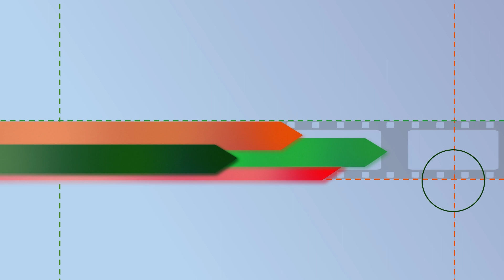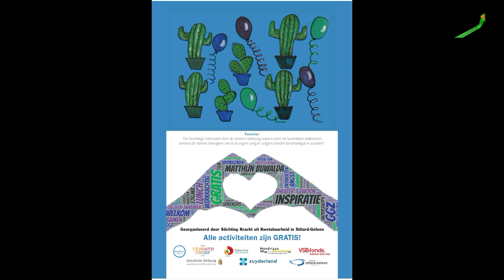Kracht uit kwetsbaarheid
De stichting Kracht uit Kwetsbaarheid organiseert in maart een themaweek rond geestelijke gezondheidszorg. Wat houdt dit in en voor wie is het bedoeld? Sandra Kervel, coördinator van de stichting, licht het toe samen met echtgenoot Rinie.